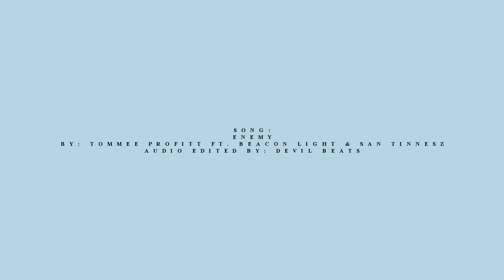►[Jujutsu Kaisen] Itadori Yuji VS Mahito ✘ Enemy [+2x21] 「EDIT/AMV」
was waiting for this episode!

► SONG AT THE END OF THE VIDEO
► Coloring: Kindon18
► Program: Sony Vegas 14